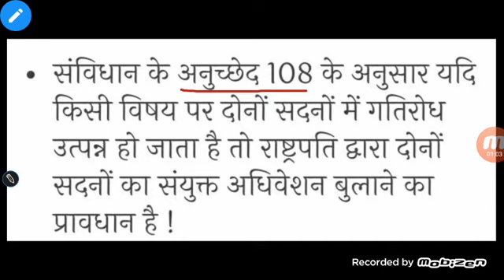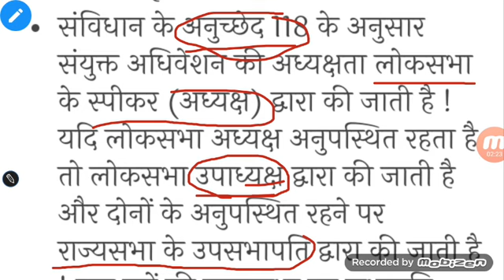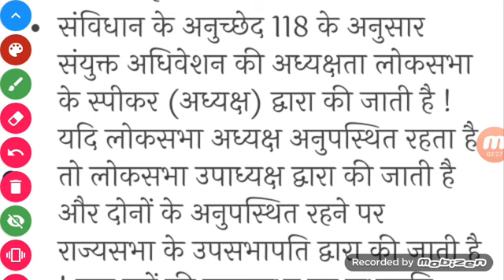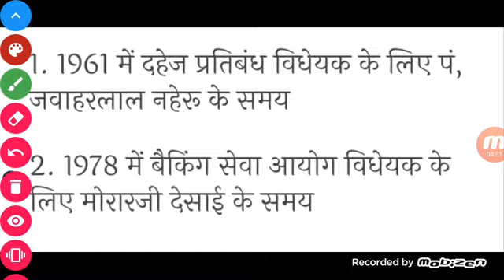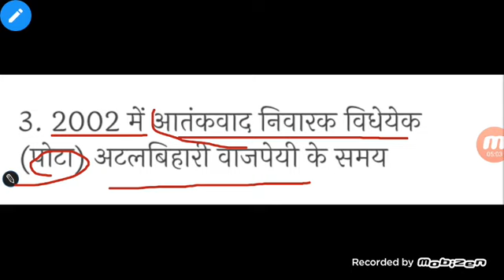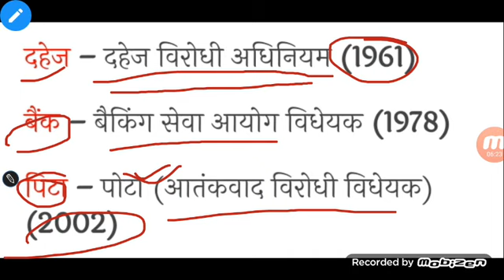संयुक्त अधिवेशन याद करने की आसान ट्रिक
नमस्कार दोस्तो, आज हम एक ऐसी Simple सी GK Trick बताने जा रहे है जिससे कि आपको आसानी से संसद के संयुक्त अधिवेशन ( Joint Session of Parliament ) के बारे में जानकारी होगी कि किन-किन मामलों में संयुक्त अधिवेशन (Joint Session) हुआ है !